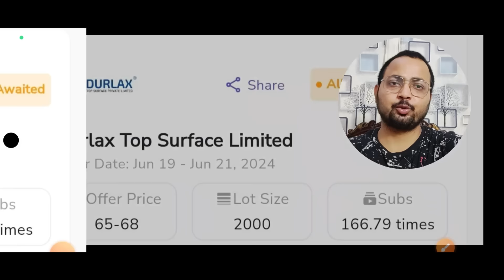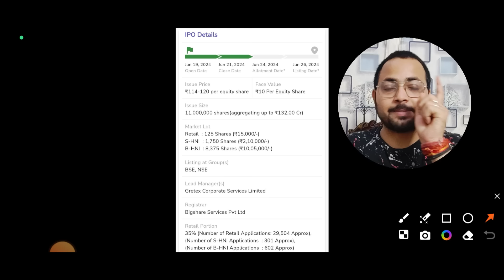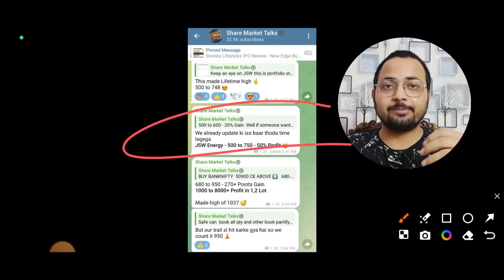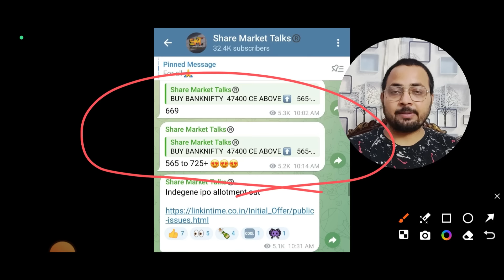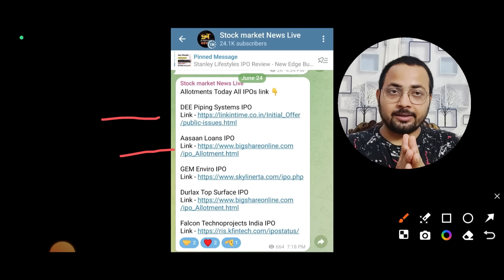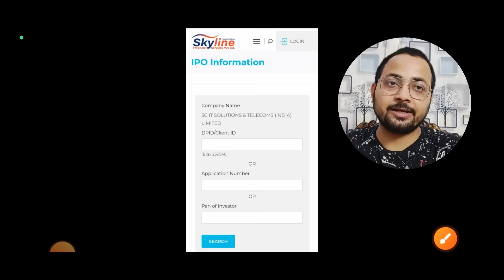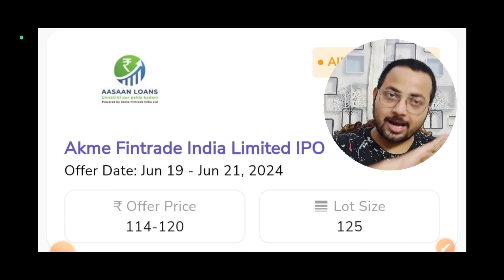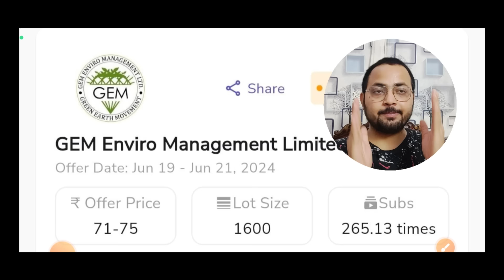Dee Development IPO Allotment status कब आएगा | Akme Fintrade IPO Allotment | Gem enviro IPO, SME IPO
1. Top 5 Biggest Upcoming IPO in 2024 पहले से खरीद लो ये Share मिलेगा shareholder quota

4. How to Buy & Sell Mainline & SME IPO in Pre Open Market देख लो कभी नही फसोगे